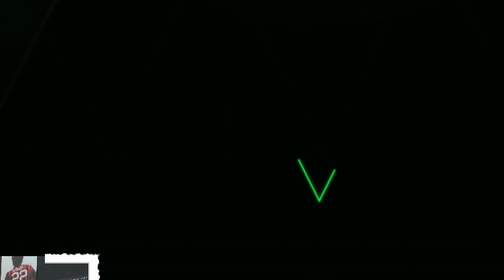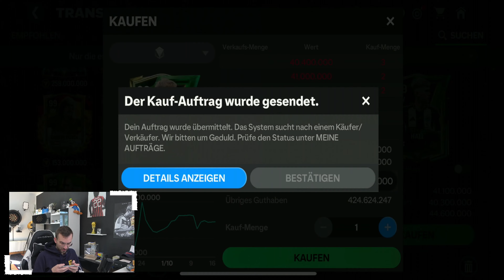WIR GEBEN 500.000.000 MÜNZEN AUS !! 😱🔥 EA FC MOBILE 25 #004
► Wir geben 500 Millionen Coins für Teamupgrade aus! PacksTrader EA FC Mobile 25 Folge 4 ✘Letzte Folge ✘DartsDennis

euer PacksTrader